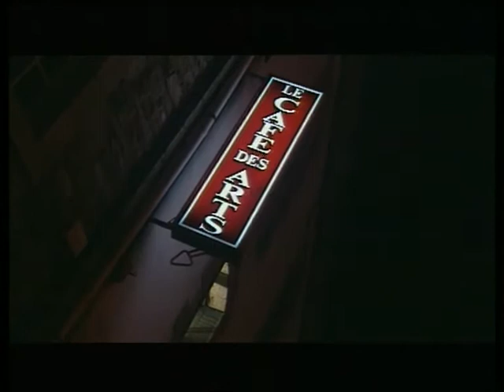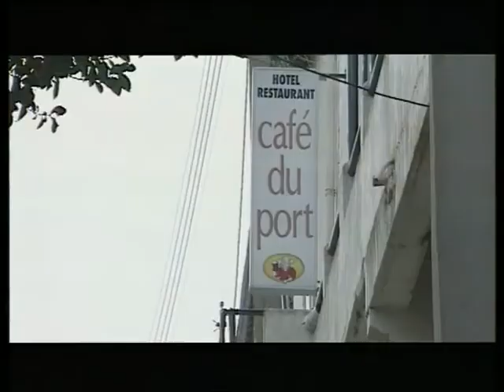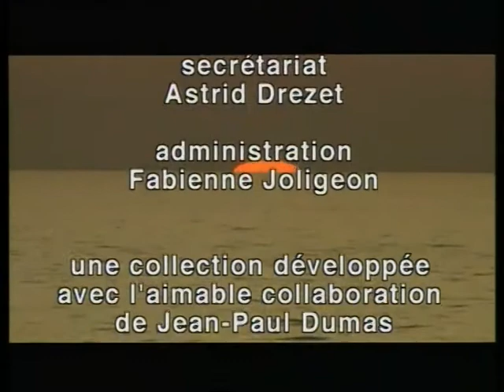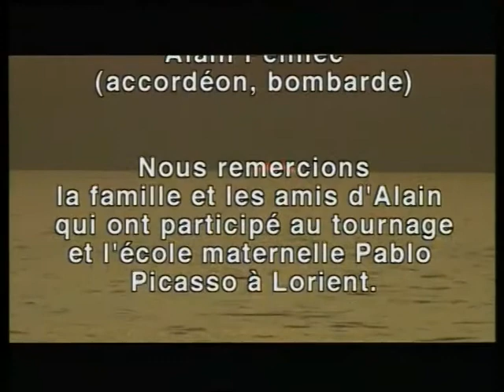Conteurs / Alain LE GOFF Un film de Patrice Rolet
Portrait du conteur Alain Le Goff. Contes et légendes de Bretagne.